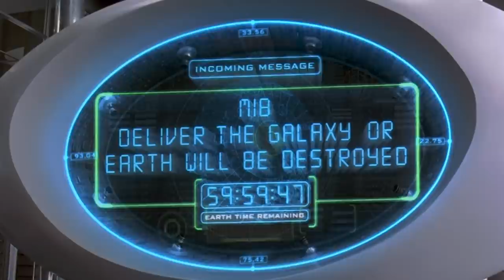Men In Black - Arquillian battle rules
Kay: Arquillian battle rules, kid: first we get an ultimatum, then a warning shot, then we have a galactic standard week to respond.

Jay: A galactic standard week? How the hell long is that?

Kay: One hour.

Jay: One hour... then what?

[the message translation flashes across the screen: "MIB, DELIVER THE GALAXY OR EARTH WILL BE DESTROYED."]

Jay: Oh, now that's bullshit.

[the message adds, "SORRY." The countdown begins]